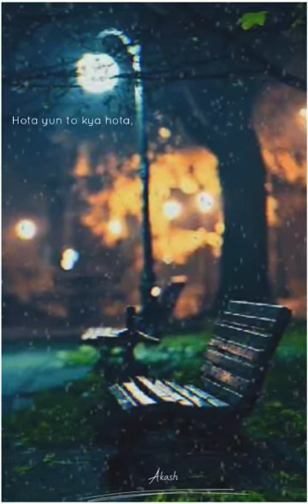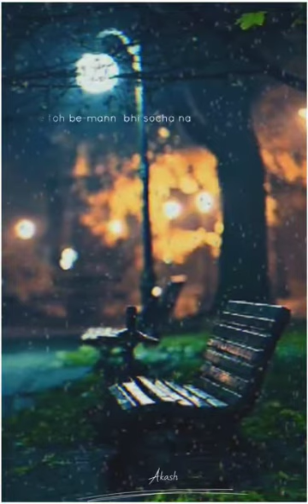Jaane de❤️ | reprise cover